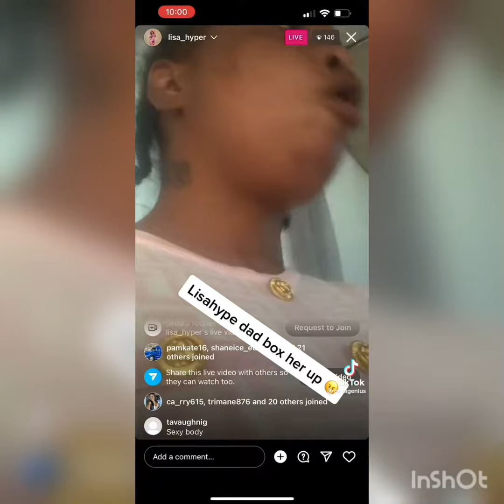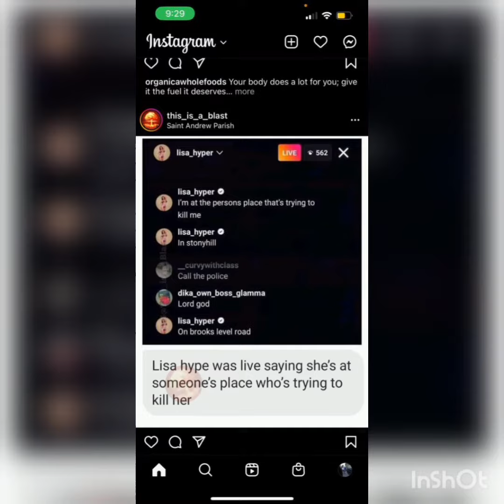Lisa Hyper| Vybz Kartel protégé is now A christian...after she was held yesterday